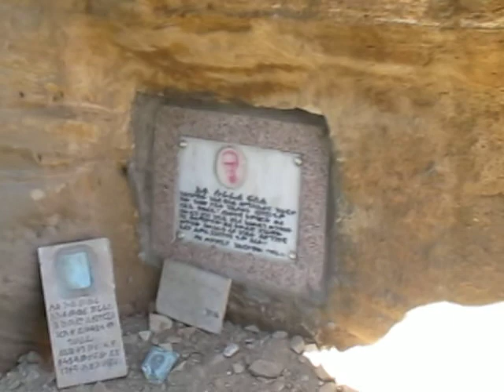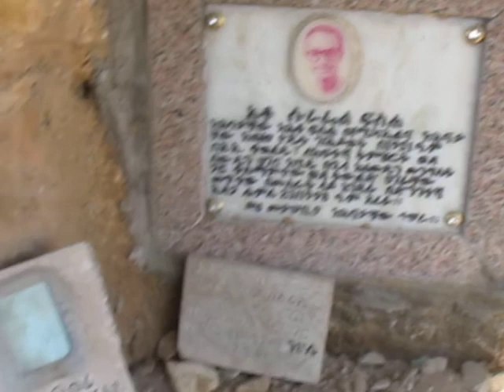Эфиопия. Монастырь Debre Damo. Part V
видеосъемка Сергей Кувин